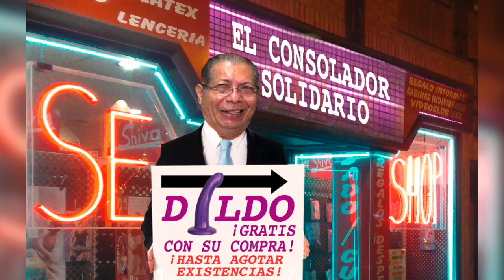Byron, el jefe de bancada, los "penes" del reverendo, y el profeta Grigsby, en La Última Mirada News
La sátira de las noticias con Juan Carlos Ampié, en La Última Mirada News.